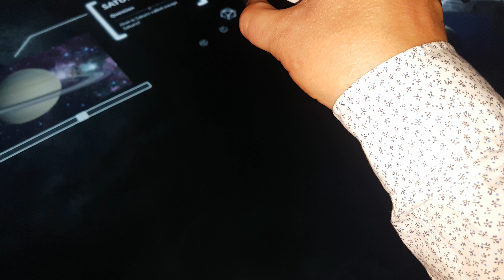Touchscreentisch mit Objekterkennung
Epicto in EdingenNeckarhausen bietet vieles im Bereich von Licht- und Bühnendesign bis hin zu audiovisuellen Designs.

Nicht umsonst zählt Epicto zu den Pionieren der audiovisuellen Medienwelt und kreiert für Stars wie Udo Lindenberg, Peter Maffay und Pur komplette Bühnen- und Lichtdesigns.

Im Video seht ihr die neuste Generation eines Touchscreentisches mit Objekt- und RFIDerkunng. Im RFID Chip werden die Daten gespeichert und der Tisch erkennt das Objekt und ruft die Daten ab. Das aufwendigste ist natürlich die Programmierung aber auch so ein Tisch liegt schon bei um die 15.000.

Wer so Filme wie Minority Report kennt wird erkennen: Science Ficition is real